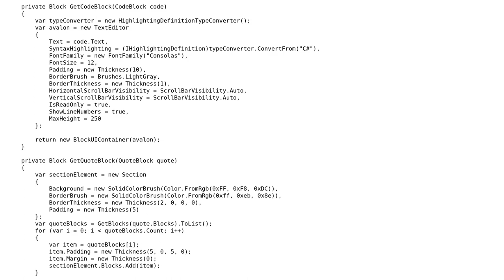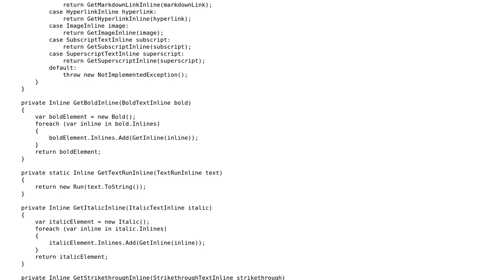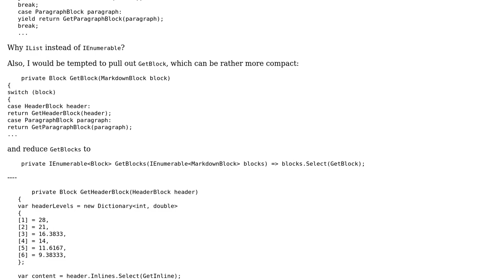Markdown Display in WPF